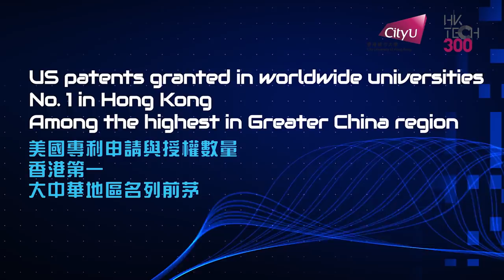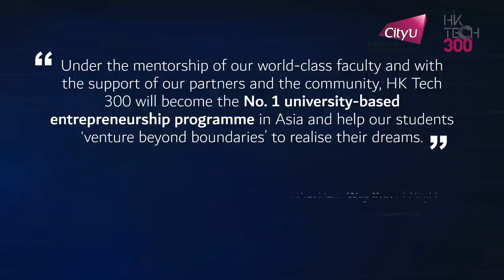CityU launches “HK Tech 300” 城大HK Tech 300正式啟動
香港城市大學「HK Tech 300」大型創新創業計劃正式啟動！城大將以「創科無限 引領未來」為主題，在未來三年投資5億港元，協助城大學生成立300家初創公司，投資及計劃規模，均是亞洲區內大學之首。
「HK Tech 300」提供專業培訓及種子基金，助學生將創意轉化為初創項目，並為初創項目提供共創空間和天使投資等支持，務求將初創企業培育成為成功的科技企業。城大學生、校友、科研人員，以及有意使用城大知識產權成立初創企業的人士，皆可申請參與「HK Tech 300」。「HK Tech 300」初創計畫獲創新科技署、投資推廣署、科技園公司、數碼港、香港總商會、香港中華總商會、香港工業總會及香港中華廠商聯合會等支持。

CityU has launched "HK Tech 300", a large-scale flagship innovation and entrepreneurship programme, with funding of HK$500 million over 3 years. The aim is to equip CityU’s students, alumni and research staff, and members of the public wishing to leverage on the University’s intellectual properties with entrepreneurship skills and to establish 300 start-ups to commercialise CityU research. Under the theme “Venture Beyond Boundaries” and as an incubator, “HK Tech 300” will provide co-working space and angel investment to grow the start-ups into successful tech ventures, aiming to be the largest university-based entrepreneurship programme in Asia. HK Tech 300’s strategic partners include the Innovation and Technology Commission, InvestHK, Science Parks, Cyberport, The Hong Kong General Chamber of Commerce, the Chinese General Chamber of Commerce, Federation of Hong Kong Industries and the Chinese Manufacturers’ Association of Hong Kong.